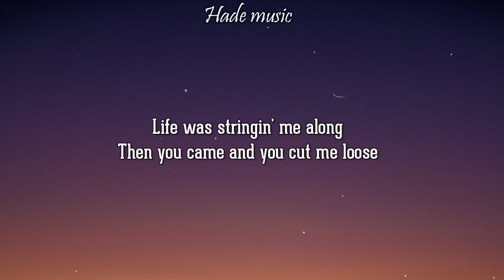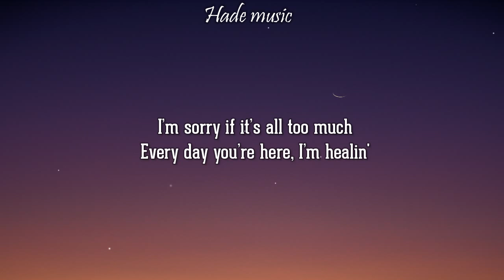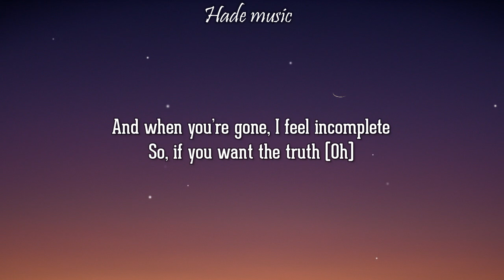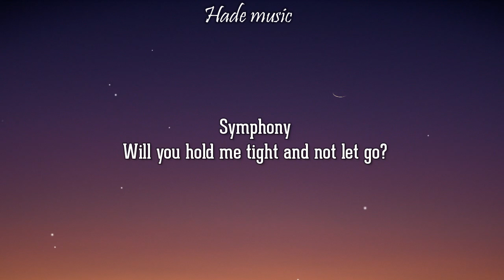Clean Bandit - Symphony (Lyrics) feat. Zara Larsson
zara larsson - symphony
clean bandit - symphony
clean bandit zara larsson - symphony

🎤 Lyrics: Clean Bandit, Zara Larsson - Symphony

[Chorus]
Symphony
Like a love song on the radio
Symphony